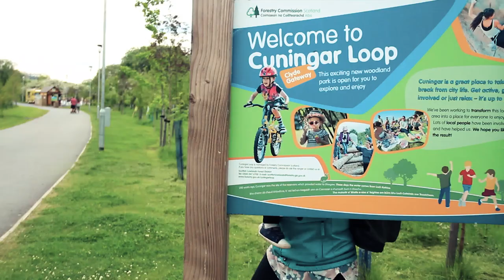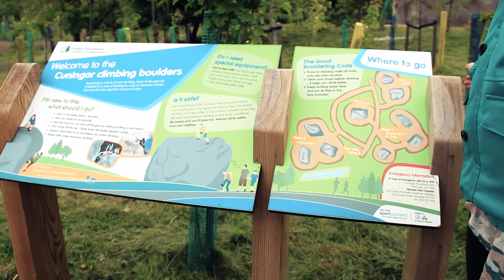Sho-Time | Move-Time | Cuningar Loop Glasgow